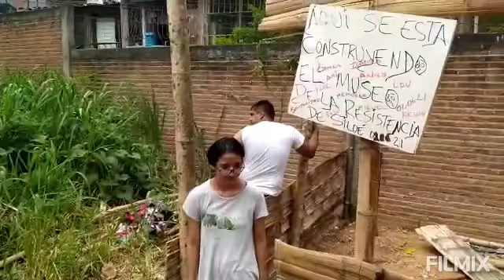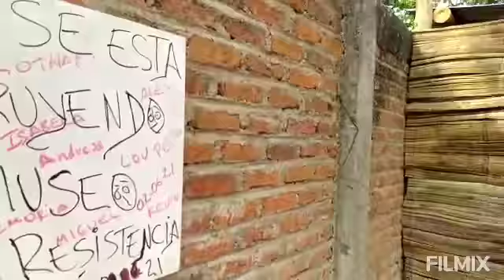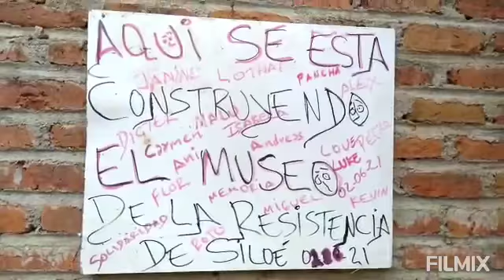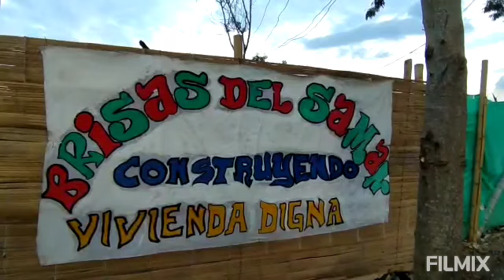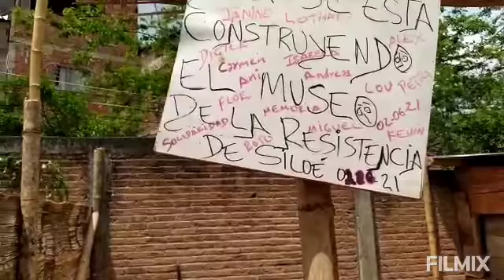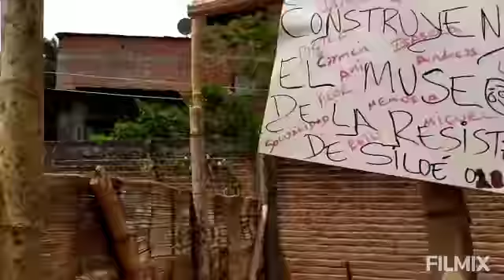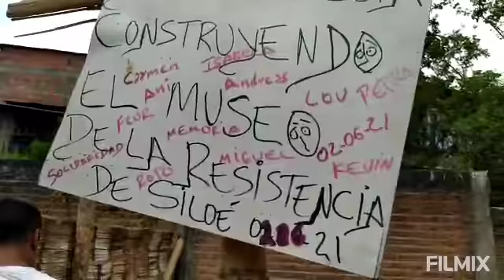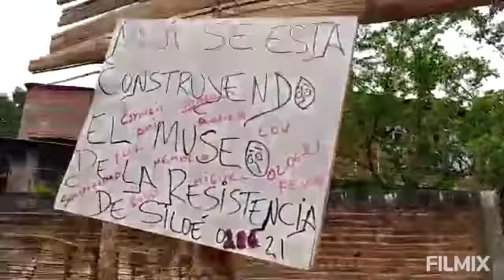7 de febrero de 2021